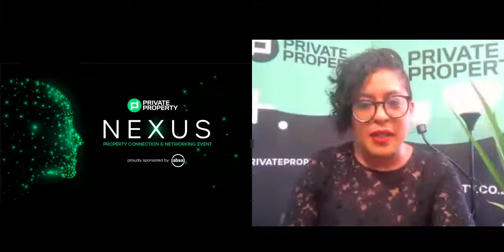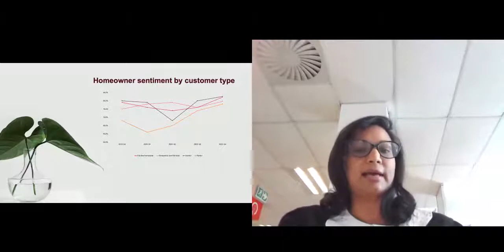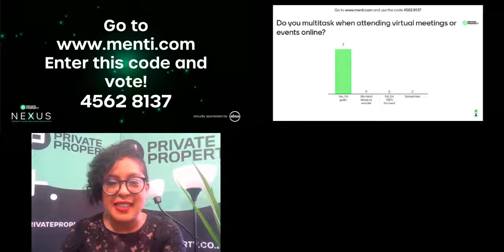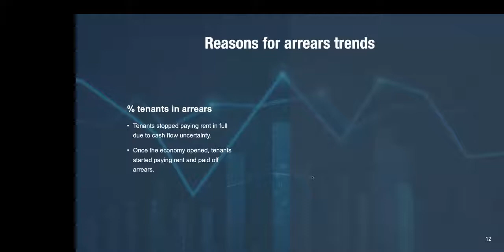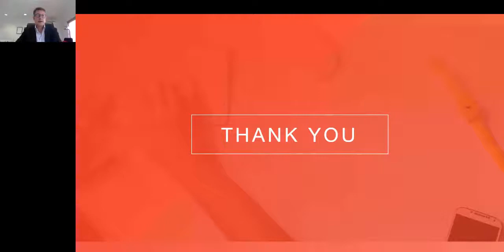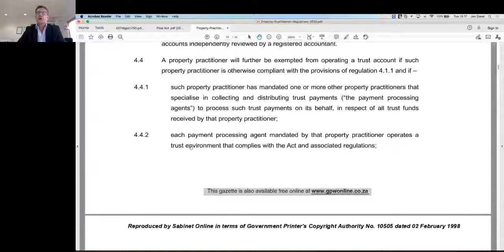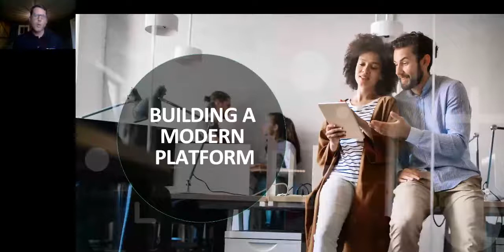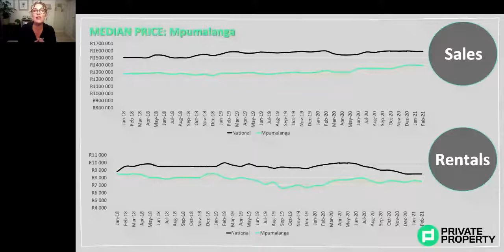Mpumalanga and Limpopo 16th March 2021 | Nexus Series